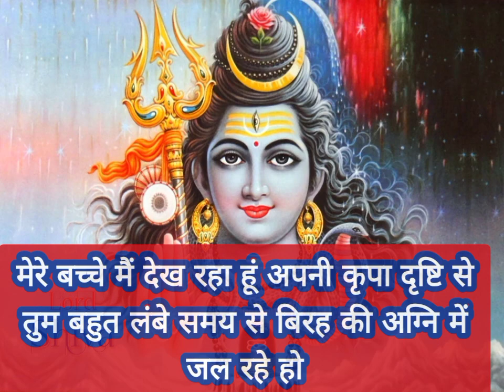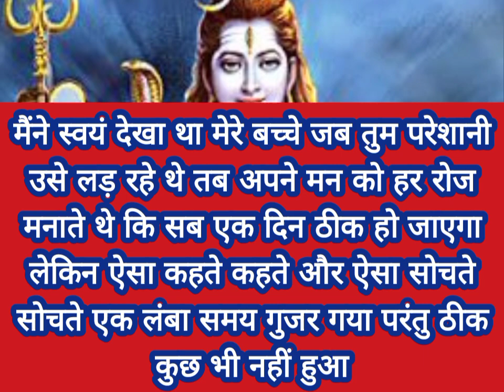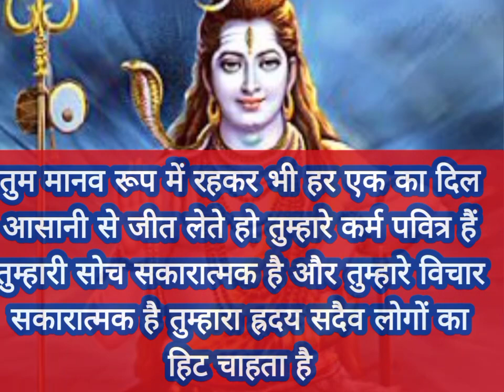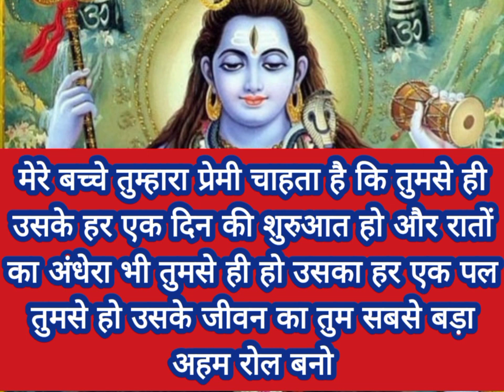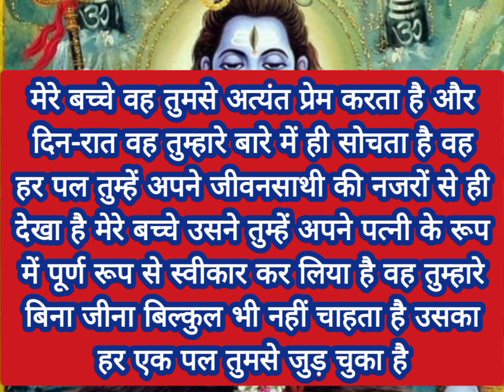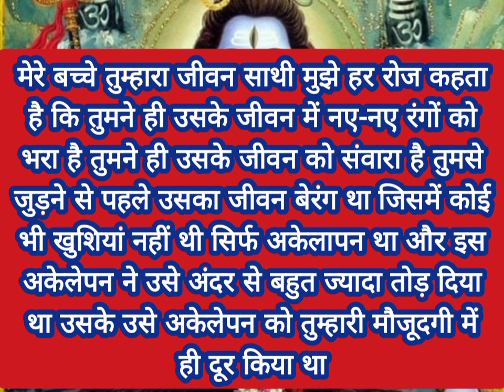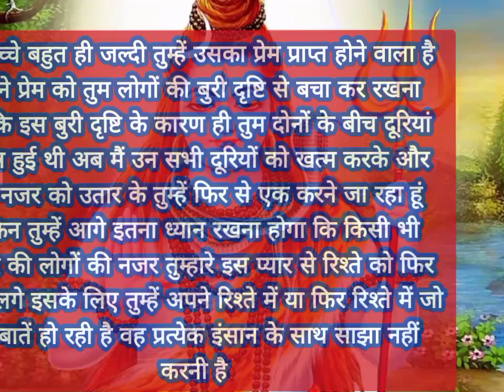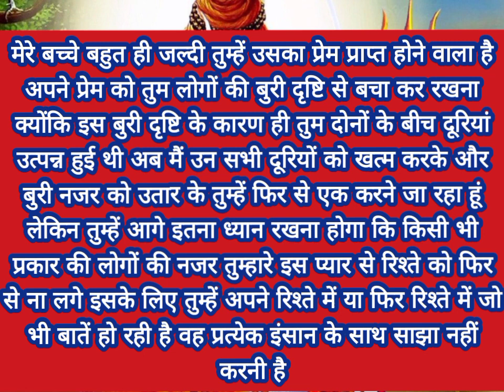sai nath bhagwan aapse kuchh kah rhe he lekin....